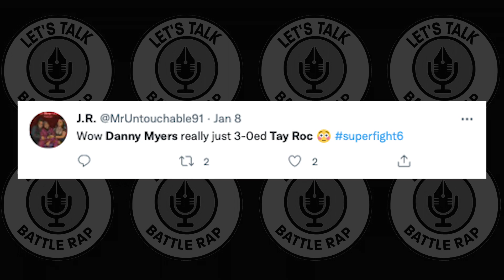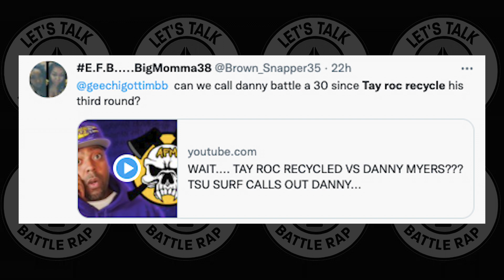LTBR News - Tay Roc vs Danny Myers...WHO WON? - CeCe On-AIr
In this first edition of LTBR News, CeCe recaps the biggest moment from the URLTV Super Fight card, Tay Roc vs Danny Myers. With recycling allegations aimed at Roc does this automatically give Danny the battle? Let's talk about it!

Follow our YouTube channel for the latest episodes of LTBR Daily and new content coming soon!!!